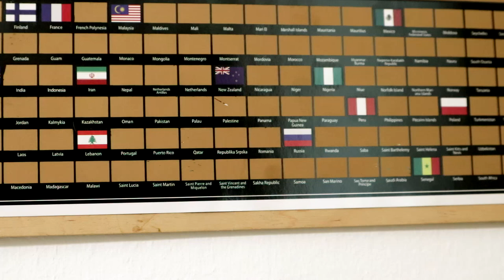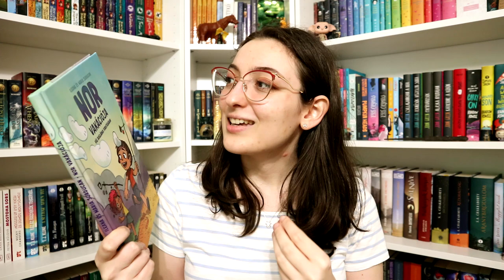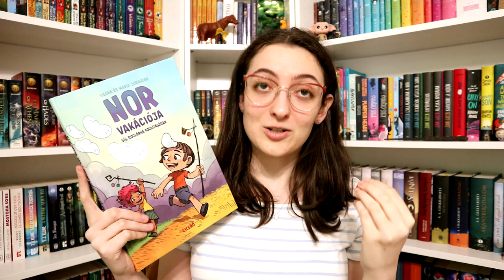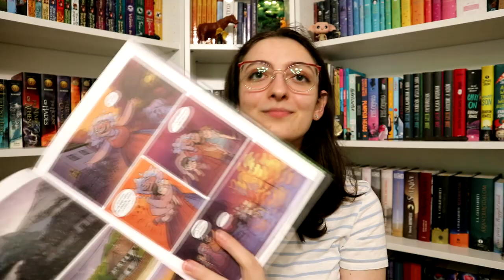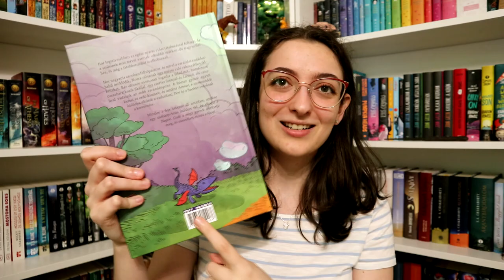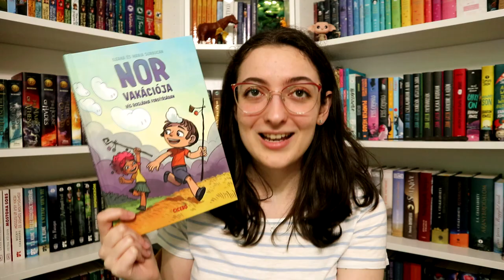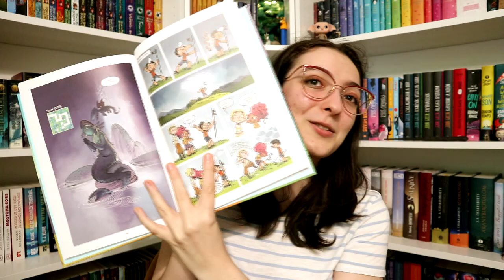Barangolás Európában | Románia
Mai barangolásunkkal egy szomszédos országba látogatunk el, mégpedig egy nagyon bájos képregénnyel. :)